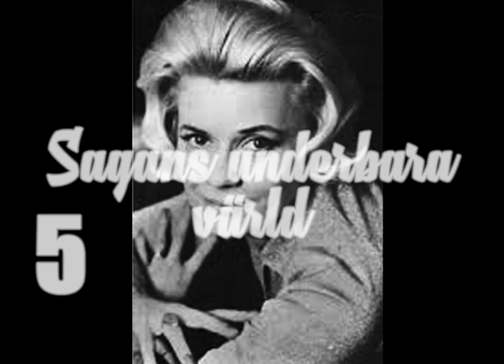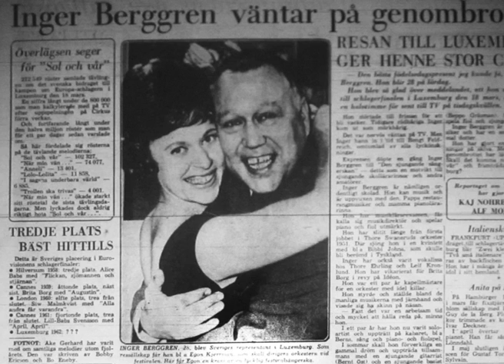Melodifestivalen 1962 Recap of all 6 songs, 12 performances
Från Cirkus i Stockholm 13 februari. Programledare: Bengt Feldreich.
Bidrag:
När min vän: Carli Tornehave;
Lolo Lolita: Otto Brandenburg;
Sol och vår: Lily Berglund;
Trollen ska trivas: Östen Warnerbring;
Anne-Li: Carli Tornehave;
Sagans underbara värld: Inger Berggren;
När min vän: Monica Zetterlund;
Anne-Li: Otto Brandenburg;
Sagans underbara värld: Lily Berglund;
Trollen ska trivas: Mona Grain;
Sol och vår: Inger Berggren;
Lolo Lolita: Östen Warnerbring.